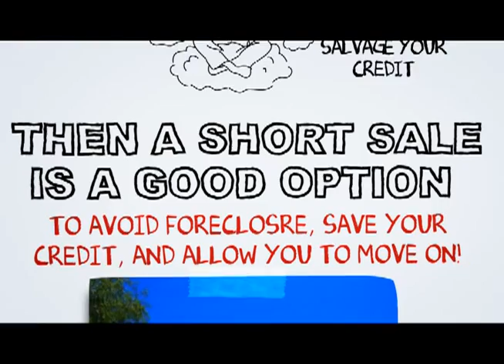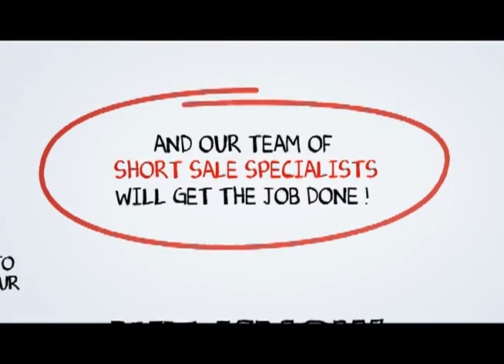Grand Terrace Short Sale Help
At SCA Real Estate, our Grand Terrace Short Sale Agents are here to walk you through the Grand Terrace Short Sale Process. We have an excellent short sale negotiation team, and we are ready to get your short sale approved in a timely fashion.